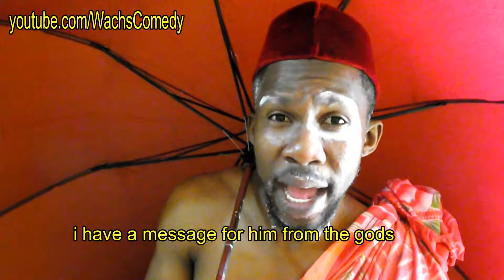THE CHIEF PRIEST AS THE MANAGER (Wachs Comedy) Episode 54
hilarious chief priest on an interview session for the position of the general manager watch and see what he did to get the job as a general manger...